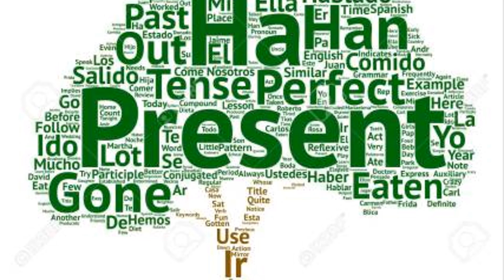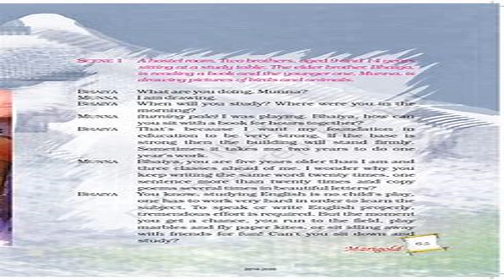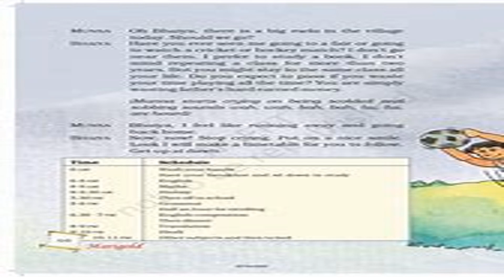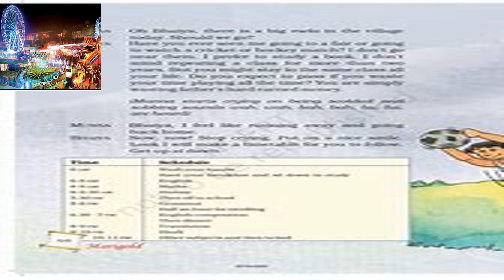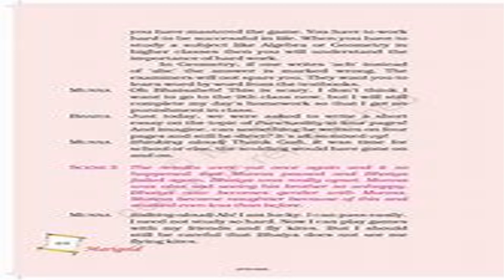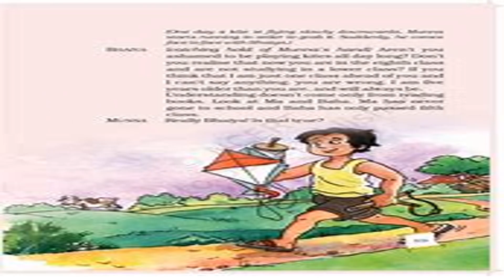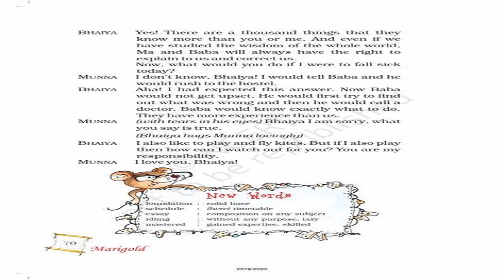Std 5 # English # My elder brother